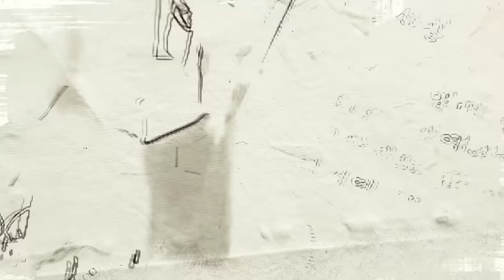'이게 나라냐!' 뮤직 비디오(작사 작곡: 윤민석, 뮤직 비디오 제작: 서울의소리)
(가사)
1.
이게 나라냐 이게 나라냐
도대체 이게 나라냐
국민이 고통에 울부짖어도
책임지는 놈이 없구나

가 봤자 달라질 게 없다 하면서
참사 나도 귀국 않는 대통령 있고
그 와중에 호객당해 쇼핑했다는
뻔뻔한 영부인 있는

내 나라 기가 막힌 서글픈 나라
대한민국 오호 통재라

2.

일본 놈 핵폐수를 버린다는데
한 마디 항의조차 하지 못하고
걱정하는 국민 마음 괴담이라며
조롱하고 겁박을 하는

3.

표창장 하나에도 4년 때리고
349억 잔고조작 1년을 주고
논문표절 허위이력 주가조작은
수사조차 하지를 않는

4.

북한의 핵문제를 핑계 삼아서
욱일기함 핵잠수함 불러들이고
전쟁의 먹구름을 몰고 다니는
그런 놈이 대통령이라

         5만원 (시사회 티켓 2매 + 포토 제작 에세이집)

 △ 월~금 오전 6시 30분 :  류효상의 〈신통알〉
 △ 월~금 오전 8시 :  유용화의 〈뉴스코멘터리〉
 △ 월,수,금 오후 1시 :  박예슬의 〈톡터뷰〉
 △ 월요일 오후 4시 :  백은종 양희삼 안진걸의 〈퇴진속으로〉
 △ 월요일 오후 5시 :  남태우, 박영식, 조성환의 〈몹쓸정치 (몹시 쓸모있는 정치
      이야기)〉
 △ 화,목 오후 1시 :  백현빈의 〈정면돌파〉
 △ 화요일 오후 5시 :  백은종 정대택의 〈응징의 부활〉
 △ 화요일 오후 7시 :  이정헌의 〈아.설.대 (아침이 설레이는 대한민국)〉
 △ 화요일 오후 8시 30분:  양희삼의 〈희망공장 변상욱 대기자의 알파고알〉
 △ 수요일 오후 3시 :  김태형 백자의 〈ㅆㄷㄱ (싸다구)〉
 △ 수요일 오후 7시 :  오현정, 이경, 이은영의 〈엄마정치〉
 △ 목요일 오후 2시 :  조병현 교장의 〈단재학당〉
 △ 목요일 오후 3시 :  김맹구와 〈선을 넘는 사람들〉
 △ 목요일 오후 5시 :  인권연대 오창익의 〈오다방〉
 △ 금요일 오후 6시 :  김맹구, 박예슬의 〈촛불같은 사람들〉
 △ 토요일 오전 11시 :  남태우, 박진영, 윤선희의 〈체 게바라의 노래〉
 △ 일요일 오전 11시 :  남태우의 〈민폐투어〉